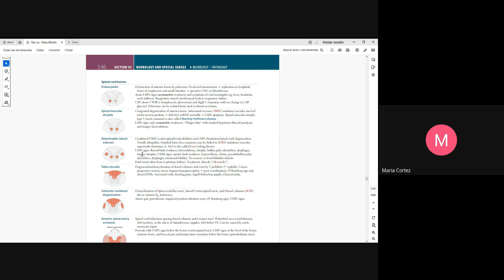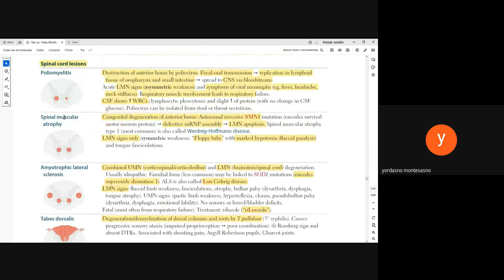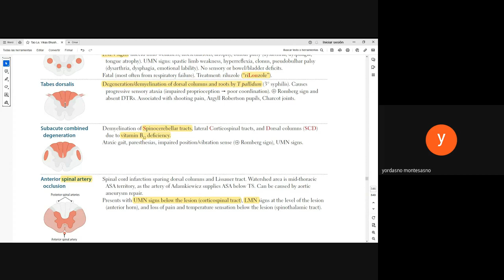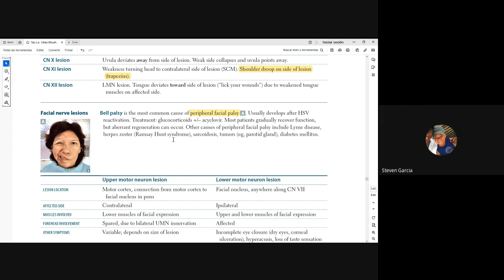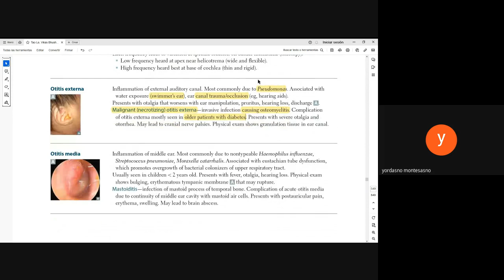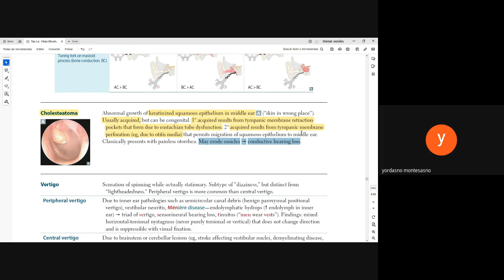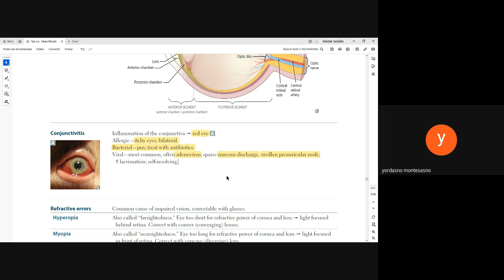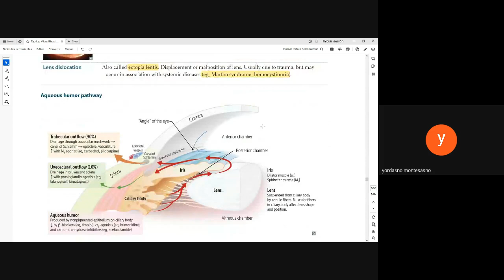Tutorias 2023 otv tiuw cfo 2023 11 08 00 36 GMT